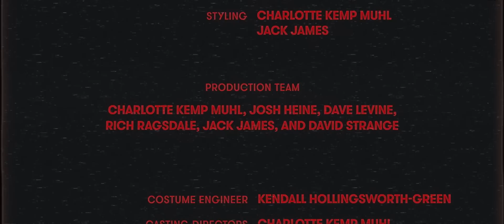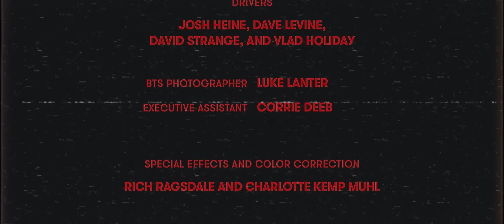UNI and The Urchins - Predator's Ball (Official Video)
PREDATOR’S BALL

I'll bring brass knuckles and lipstick
I'll dress in black and red
I'll wrap some raw meat in plastic
Hide it under your bed

There's razor blades on the dance floor
Lizards on the stairs
Set fire to velvet curtains
They love the smell of burnt hair

Chorus:
Everybody plays the game
Smiling like they're insane, blood on the wall
Lucky if you get away
Always the last call at the Predator's Ball

They'll offer you powder and champagne
Chandeliers of snakes
You wanted them to adore you
Now the mask's stuck to your face

They smell if you're weak from a distance
With eyes vertically slit
Relax babe it's just business
Make a deal you can't win

CHORUS

Confetti made out of money
Girls on puppet strings
Well you have a cyanide tablet
In case you go too deep

The pretty the filthy the hungry
Together in one place
Will you be one of the hunters
Or do you like to get chased?

CHORUS